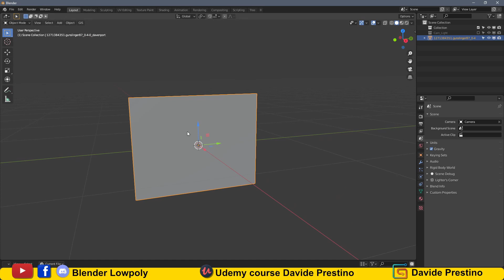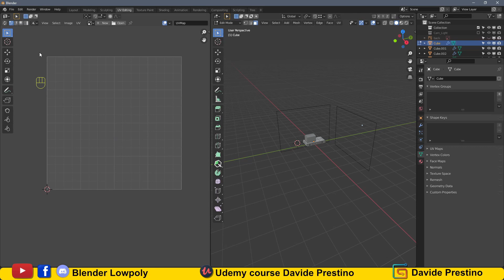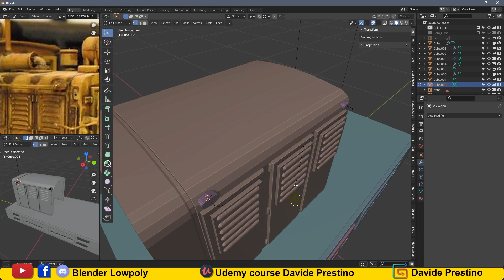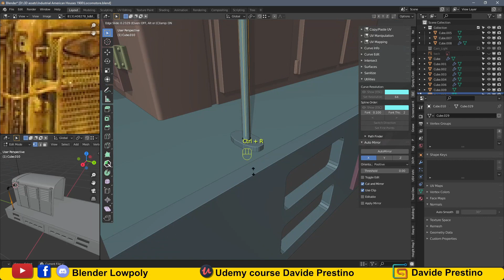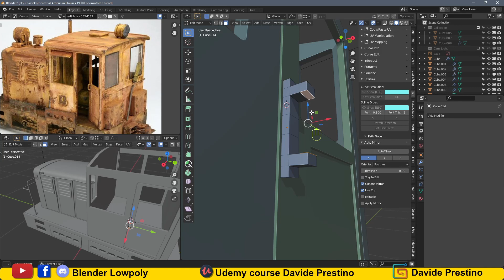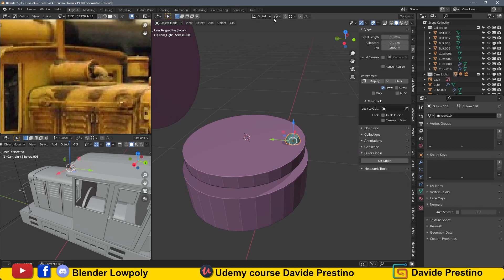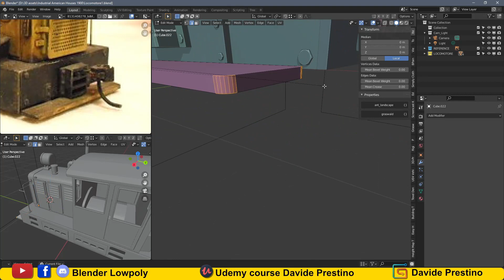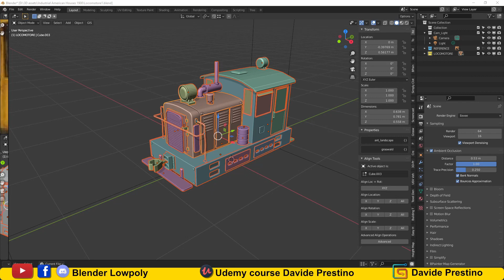Ler's create an gas locomotive in Blender part 1